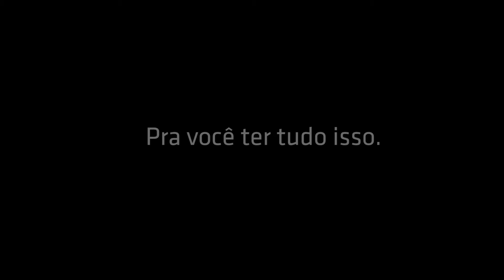Fiat e Jeep - Verità